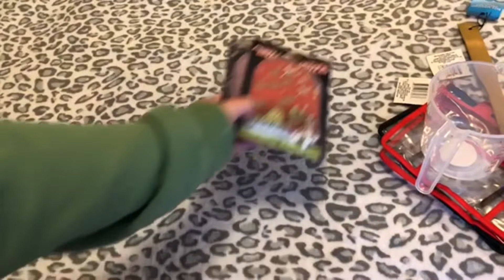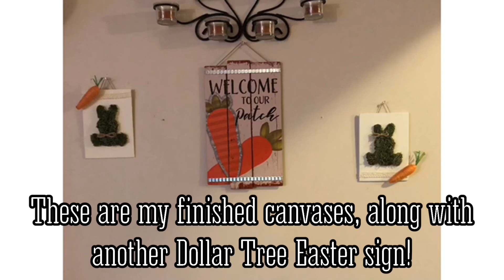QUICK DOLLAR TREE HAUL | new items | DOLLAR TREE DIY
Short Dollar Tree Haul, featuring new goodies. Followed by a super cute Dollar Tree DIY!!! 🐰